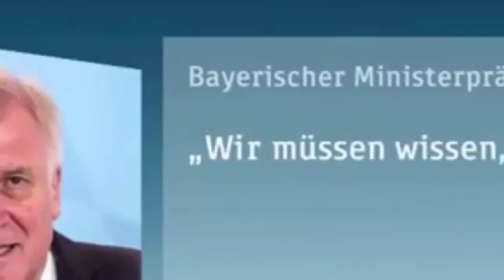Aber Angela Merkel denkt nicht Merkels Flüchtlingspolitik Bosbach und Polizei Präsident